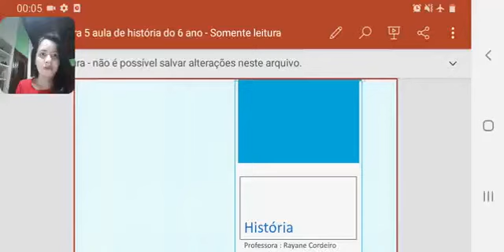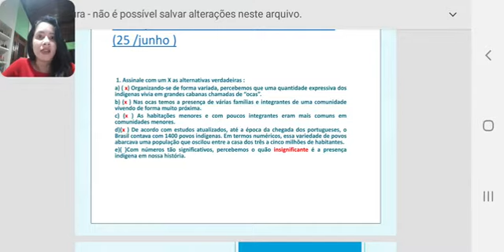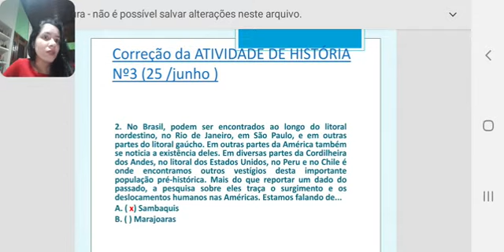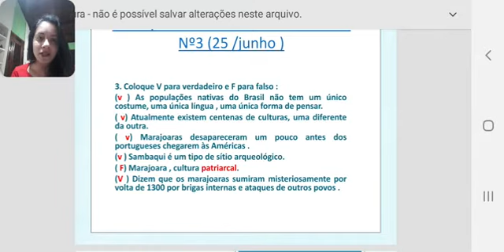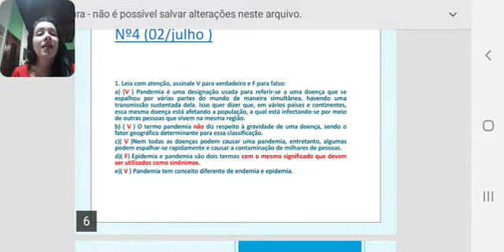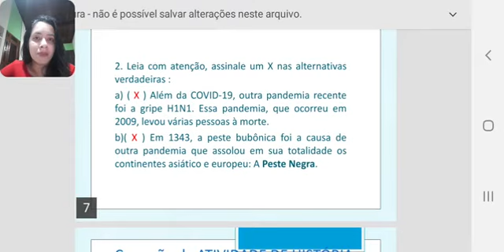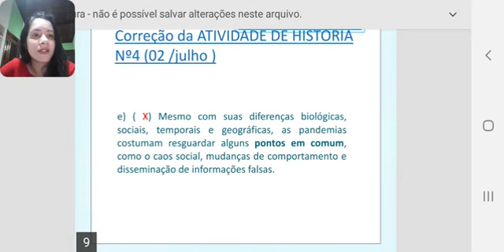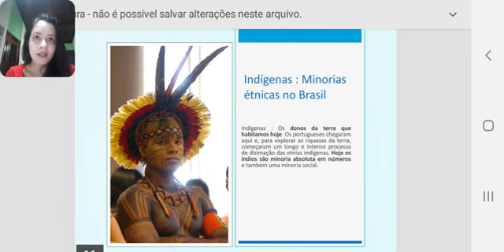História - 6º ano -Semana 5 - Aula 1